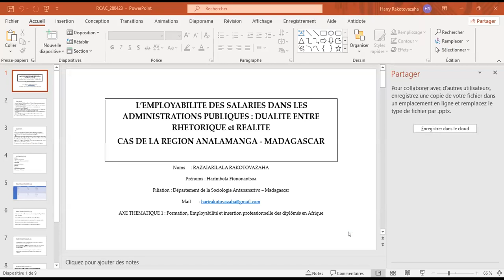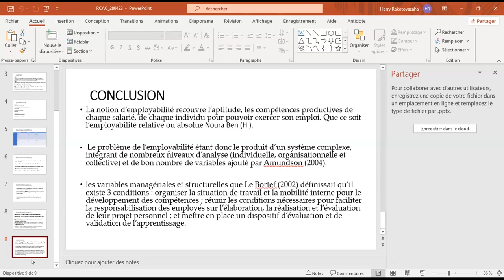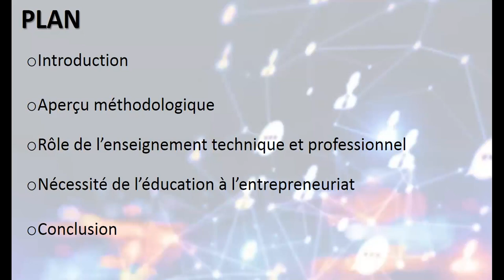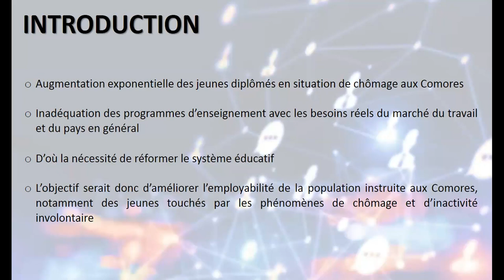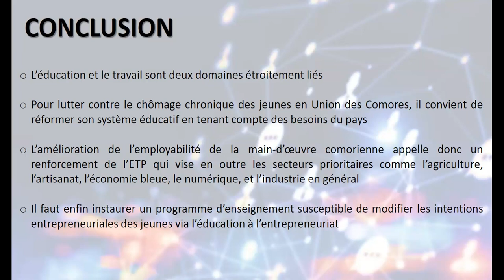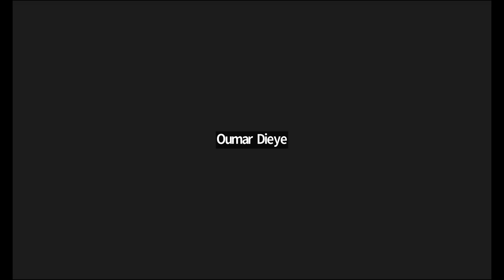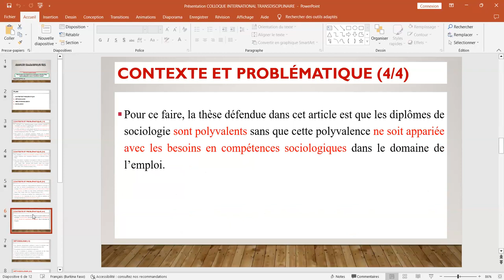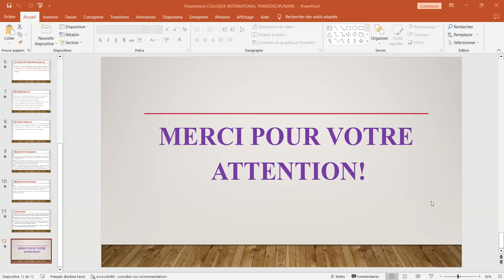Colloque RCAC Avril 2023 Panel 3 (28/04/2023)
COLLOQUE INTERNATIONAL TRANSDISCIPLINAIRE
Thème : Défis et perspectives de la recherche scientifique en Afrique

ATELIER 1 : Formation, employabilité et insertion professionnelle des diplômés en Afrique
PANEL 3
Modérateur : M. BINI Koffi Mouroufié Paul, LARESS, Université Félix Houphouët Boigny, Abidjan, Côte d'Ivoire

1. Côte d’Ivoire : les enjeux de la professionnalisation du parcours doctoral dans les universités publiques
2. Concertation éducation/Travail pour une meilleure employabilité de la main-d’œuvre comorienne
3. L’employabilité des salaires dans les administrations publiques : dualité entre rhétorique et réalité : cas des communes de la région Analamanga
4. Employabilité des diplômés de sociologie au Burkina Faso, quelle adéquation avec le monde de l’emploi ?